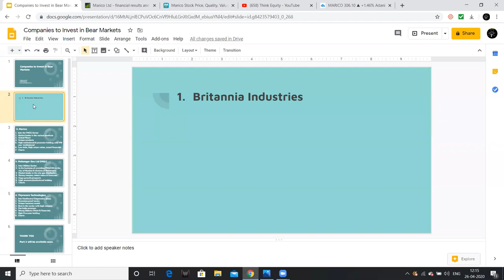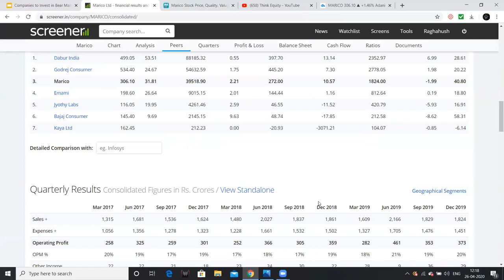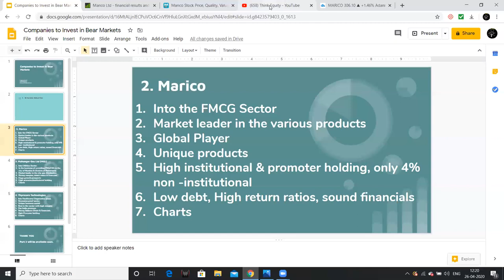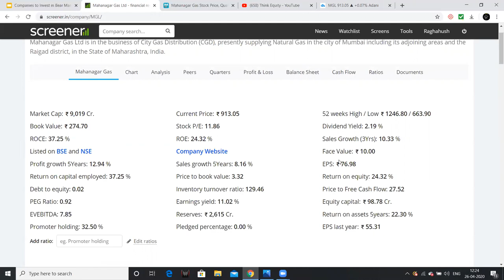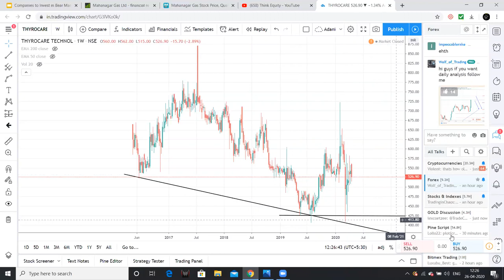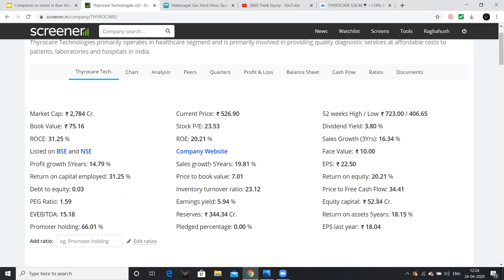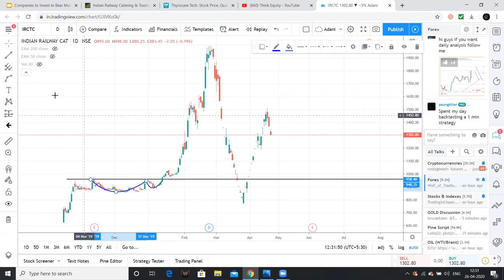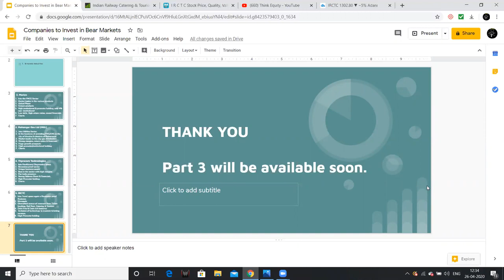Companies to Invest in Bear Markets - Telugu - Part 2 - Share Market Telugu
Friends this is part 2 of 3 parts which I am going to discuss about the companies we can consider looking into at times of bear markets.

1. The Dhandho Investor
2. Common Stocks and Uncommon Profits
3. One Up on Wall Street
4. Learn to Earn
5. The Unusual Billionaires
6. Reminiscence of a stock operator

Technical Analysis Books:
1. how to make money trading with charts
2. Technical Analysis and Stock market profits

Some Self-help books I recommend to read:
1. Power of your Sub- Conscious Mind
2. Think and Grow Rich
3. The Steve Jobs Way
4. Ted Talks
5. Crush It
My Video gear:
1. Samsung Galaxy S8
2. Dell Laptop
3. Microphone
4. Gorilla Pod